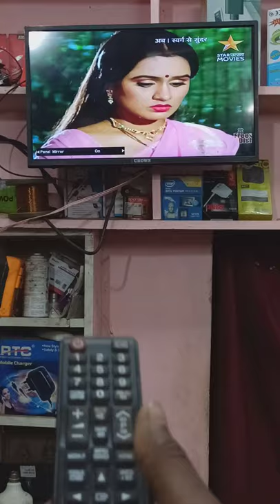service menu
@RE4LG4LIFE OFICIAL ​ @RE4LG4LIFE OFICIAL @lg

all TV service menuAll china LED LCD service menu code | led lcd factory code | एलईडी एलसीडी सेवा मेनू कोड